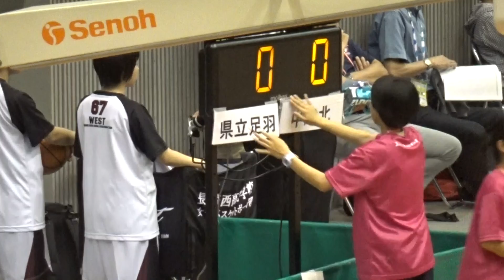2016年IH バスケットボール 女子 1回戦 韮崎（山梨）vs 大阪桐蔭（大阪）③